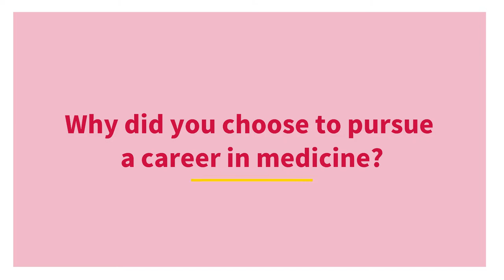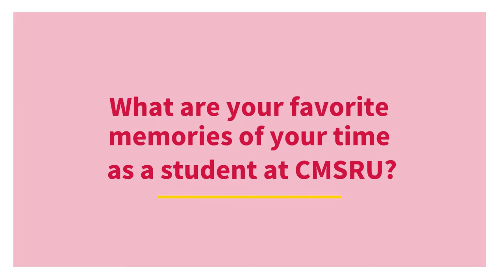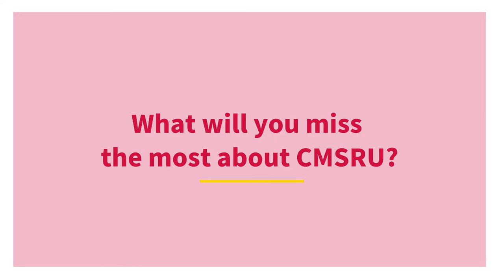CMSRU Student Reflection Video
Recent graduates reflect upon their time as medical students at Cooper Medical School of Rowan University (CMSRU).